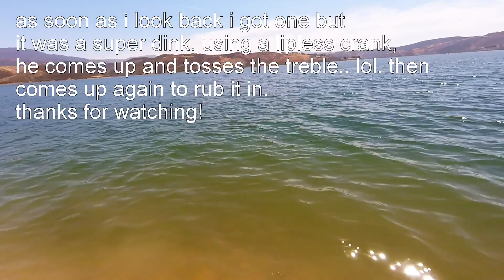Castaic Lake 7/19/17 Largemouth and Bluegill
got out at around 11 am first cast lost one. so threw out a bait and white while did drop shot plastic worm on other pole and landed one on the bait and wait. couldnt get anything else hitting mainly piont. went to the only cove can get to on foot to get a few bluegills. i went to lagoon for a couple hours too but its still really mossy near the banks and couldnt land anything except moss.